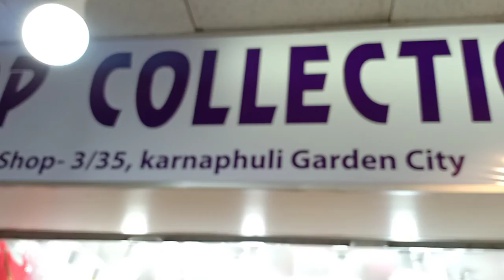ফ্যাশনেবল যারা গোল্ড এর ওয়ান পিস কালেকশন